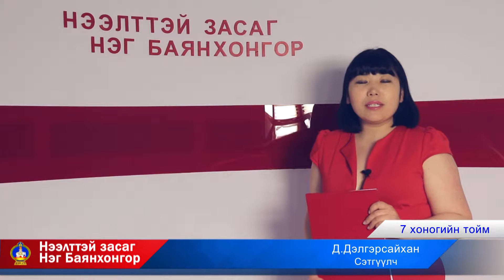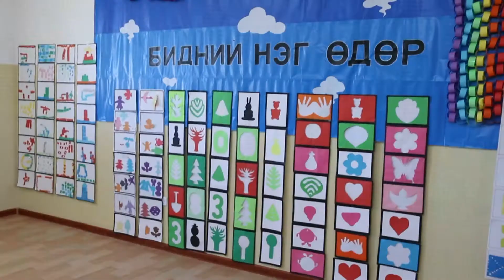neelttei zasag-neg bayankhongor 2017 04 27